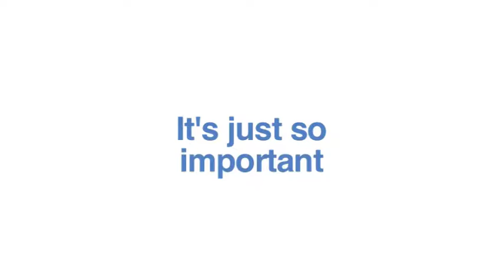AEDI TV Ad Social Emotional Wellbeing in Katherine Kriol Language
TV ad promoting Social and Emotional Wellbeing for Early Childhood Development Produced for Menzies School of Health and the Australian Early Development index with funds from the NT Government and the Telethon institute.